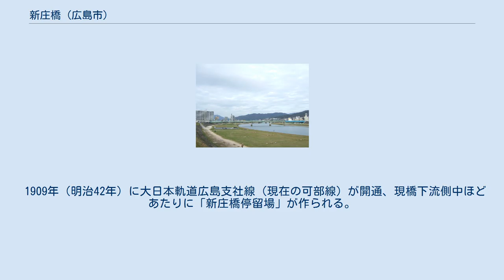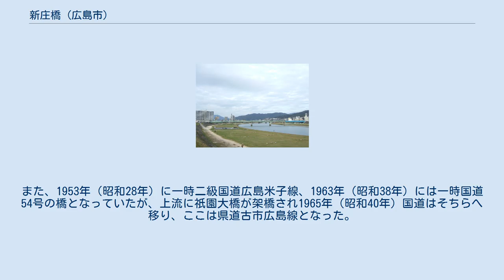新庄橋 (広島市)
1945年米軍作成の広島市地図。
"SHINJŌ-BASHI"と当時の可部線が確認できる。
 国土交通省 国土地理院 地図・空中写真閲覧サービスの空中写真を基に作成左方向へ流れるのが放水路で、その最も左の橋が新庄橋。
上方中央から左下に流れるのが安川。
 橋名板 新庄橋（しんじょうばし）は、広島県広島市の太田川（太田川放水路）に架かる道路橋。
 広島県道277号古市広島線筋の橋。
元々は出雲石見街道、その後二級国道183号広島米子線（現国道183号）と国道54号が通る橋で、放水路改修工事に伴い現在のものとなった。
 上流に国道183号（旧・国道54号）筋の祇園大橋、下流に広島市道三篠三滝線筋の三滝橋がある。
 南詰から少し南下するとJR横川駅にたどり着く。
北詰に放水路工事に伴い移設された「新庄一里塚跡」（広島城下から北1里）、広島市立長束小学校がある。
少し北へ進むとJR安芸長束駅にたどり着く。
 最初の架橋年度は不明、雲石街道筋の橋として安川（昔はここより下流の三滝町あたりまでが安川だった）に架橋された。
位置は現橋の少し下流側付近にあたる。
 1909年（明治42年）に大日本軌道広島支社線（現在の可部線）が開通、現橋下流側中ほどあたりに「新庄橋停留場」が作られる。
その後太田川放水路の建設が決定し、1934年（昭和9年）放水路工事が着工、 これに伴い1943年（昭和18年）10月に新庄橋駅は休止した。
 1945年（昭和20年）8月6日広島市への原子爆弾投下の際には、爆心地から遠かったため被爆せず被害はなかった。
しかし横川からの道路は倒壊物で埋まっていて通行不能状態であったため、この橋を渡り北へ避難するものは、安川の土手に回ってくるしかなかった。
この橋まで来て安心したのかひとまず休息を取るものが多く、そのまま二度と動けないものもいた。
 戦後、太田川放水路工事が続行、この付近の安川は拡幅され現在の放水路となり、これに伴い1963年（昭和38年）10月にこの橋も現在の位置に架橋された。
また、1953年（昭和28年）に一時二級国道広島米子線、1963年（昭和38年）には一時国道54号の橋となっていたが、上流に祇園大橋が架橋され1965年（昭和40年）国道はそちらへ移り、ここは県道古市広島線となった。
1971年（昭和46年）に拡幅工事を行っている。